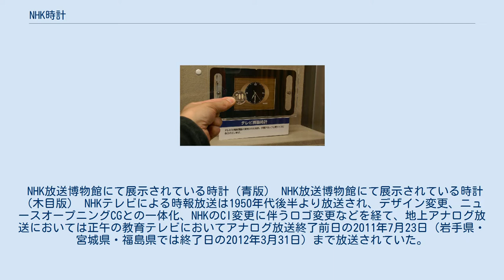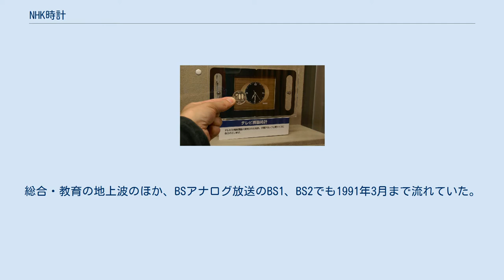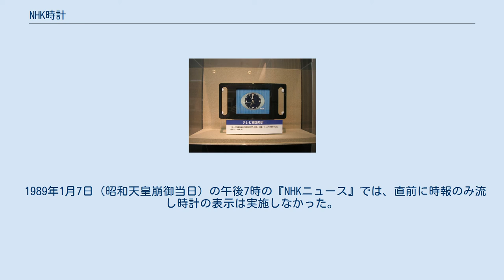NHK時計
NHK時計（エヌエイチケイとけい、エヌエイチケイどけい）は、 日本放送協会（NHK）のテレビ（総合・教育・BS1・BS2）において放送されていたアナログ時計表示形式の時報放送。
NHKのラジオ・FM放送でも音声で放送されている。
 1.の際に表示されている報時用の時計。
テレビ画面時計ともいう。
 2.を模したブログパーツ、アプリ、壁掛け時計。
 本項ではこれらを包括して記述する。
 NHK放送博物館にて展示されている時計（青版） NHK放送博物館にて展示されている時計（木目版） NHKテレビによる時報放送は1950年代後半より放送され、デザイン変更、ニュースオープニングCGとの一体化、NHKのCI変更に伴うロゴ変更などを経て、地上アナログ放送においては正午の教育テレビにおいてアナログ放送終了前日の2011年7月23日（岩手県・宮城県・福島県では終了日の2012年3月31日）まで放送されていた。
 様々なデザインがあるが、最も広く知られているのは、1968年頃から1991年頃まで使用されていた、画面中央の楕円形の盤面の中に黒地の真円のアナログ時計が描かれ、右下にNHKのロゴが描かれたデザインのものである。
以下の2種類が存在し、季節に応じ半期ごとに交互使用されていた。
 この時計は、名刺より二回りほど大きい程度の実物の時計をテレビカメラで接写して放送していた。
 いずれの時計も、現在はNHK放送博物館に所蔵されている。
長らく同館3階にて展示されていたのは青版であり、木目版は行方不明となっていたが、2006年10月17日にNHK放送センター内のTOC（テクニカルオペレーションセンター、放送を最終的に送出する部署。主調整室）の奥の棚にて発見され、後に放送博物館の展示品も木目版に入れ替えられている。
 時報放送は毎日午前7時・正午・午後7時の3回放送され、映像はNHK総合ではおよそ10秒前（東京のみで、地方局は5秒前から飛び乗り）から開始、これに対しNHK教育では当初は30秒前だったが、後に5秒前から始まった（時期不明）。
NHK総合の時報は、CG化後にNHKモーニングワイド→NHKニュースおはよう日本・（正午の）NHKニュース・（19時の）NHKニュース→NHKニュース7のオープニングに内包される形となり単独の放送はなくなったが、NHK教育では末期まで単独で放送されていた。
総合・教育の地上波のほか、BSアナログ放送のBS1、BS2でも1991年3月まで流れていた。
 NHKの時報音は3秒前から440Hz（実音でラ/Aの音）のトーンパルスを毎秒あたり0.1秒ずつ計3回鳴らし（この3打音を「予報音」と呼ぶ）、最後に正時に880Hz（前述の音の1オクターブ上）で約2秒間減衰しながら続くトーンパルス（「正報音」と呼ぶ）を鳴らすというものである（これは現在も行われているラジオの時報音も同じ）。
この信号音を利用して、一部の家庭用ビデオデッキやHDD・DVDレコーダーなどでは、時報音が内蔵時計の時刻調整に活用されていた。
待機状態のときに地上アナログ放送の教育テレビを正午直前から受信し、時報音を用いて内蔵時計を較正する。
そのためこの機能を利用する場合は、普段教育テレビを録画しなくともその受信チャンネルを地域に合わせて初期設定しておく必要があった。
 そのほか、カラフルなデザインのもの（BS2で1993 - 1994年9月まで）、CGを用いたもの（1991年頃 - アナログ放送終了まで）もある。
教育テレビでの最終デザインは、背景は青空に浮かぶ雲で輪が虹色のものであった。
 地上デジタル放送開始では送出情報の「圧縮」と「解凍」のタイムラグが生じ、地域・受信機によって遅延時間が異なることから正確なタイミングで時報を放送できなくなったため、デジタル放送では時報放送は行われなくなった（日本の地上デジタルテレビ放送#時報の扱いも参照）が、アナログ放送終了後も業務用標準時計の子時計としても使われており、NHK放送センター内のテレビスタジオや副調整室のモニターに映し出されており、NHKスタジオパークの公開スタジオCT-450でも見ることができる。
2019年現在は、アナログ末期に使用されていたものから再度デザイン変更され、後述のアプリケーション版で使用されている青版をベースにした新しいCG版が用いられており、時計上部に別途デジタル表記の時刻が表示されたバージョンが使われている。
また、引き続きアナログ波を使用している...